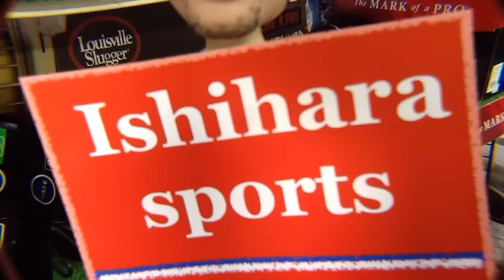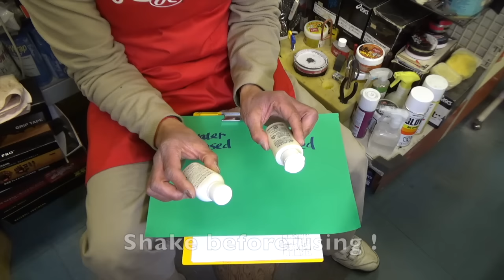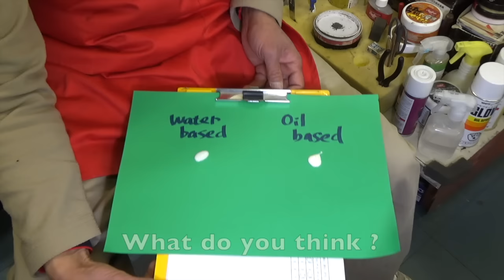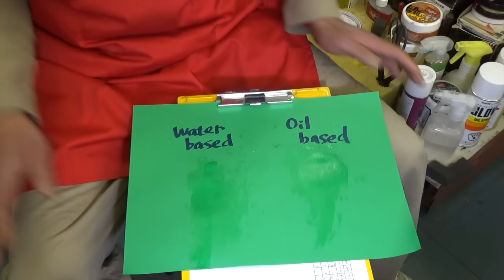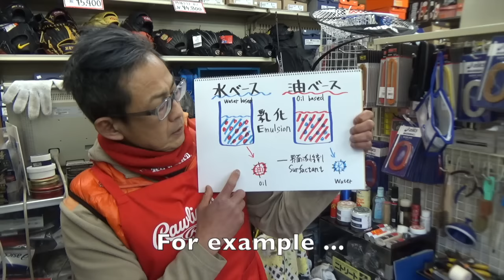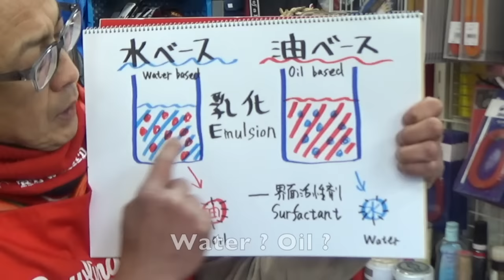グラブローション考察(新) GloveLotion #969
I show you some glove lotions and  I try to experiment. I talk about emulsion today. I have water based lotion and water based lotion. I show you difference of those, too. Please enjoy my video !!!
今日はコメントの多いグラブローションについて考察します。水性ローション及び油性ローションの違いや、ローション、つまり乳化剤について実験をお見せします。今日は再放送ではありません。(^^)